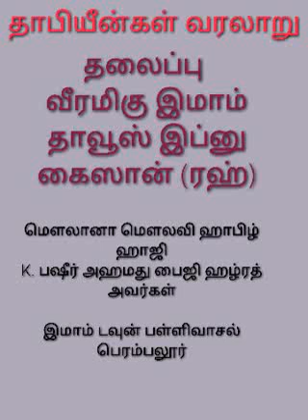தாபியீன்கள் வரலாறு வீரமிகு இமாம் தாவூஸ் இப்னு கைஸான் (ரஹ்)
உரை
மௌலானா மௌலவி ஹாபிழ் ஹாஜி
K பஷீர் அஹமது பைஜி ஹழ்ரத் அவர்கள்

இமாம் டவுன் பள்ளிவாசல்
பெரம்பலூர்